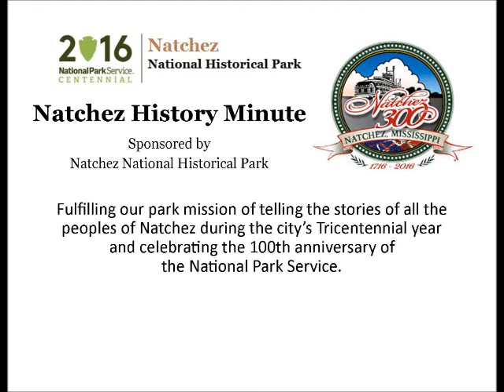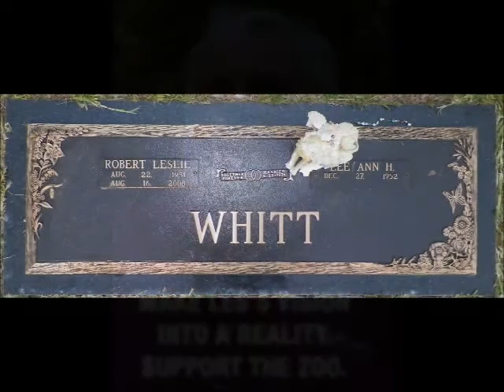Aug 23 Les Whitt, Beloved Zookeeper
Xavier Lewis, a student at Robert Lewis Magnet School, presents a Natchez History Minute about beloved zookeeper,  Les Whitt who was born in Natchez in August, 1951.  The director of the Alexandria Zoological Park,  Whitt was known for his innovative zoo exhibits and his efforts to preserve endangered species.